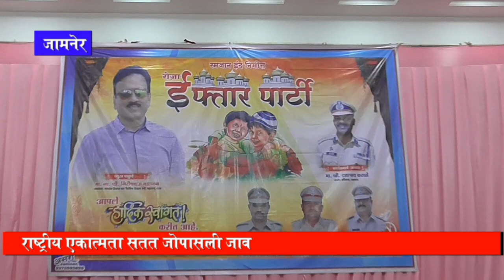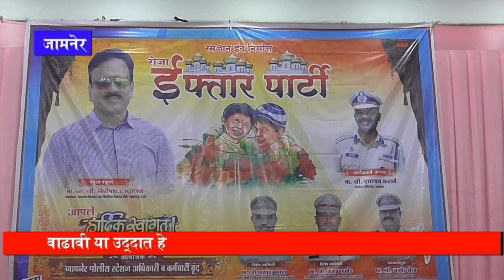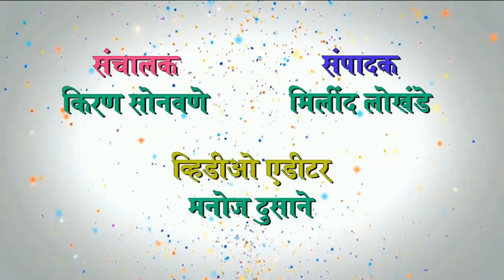jbn maharashtra news jalgaon